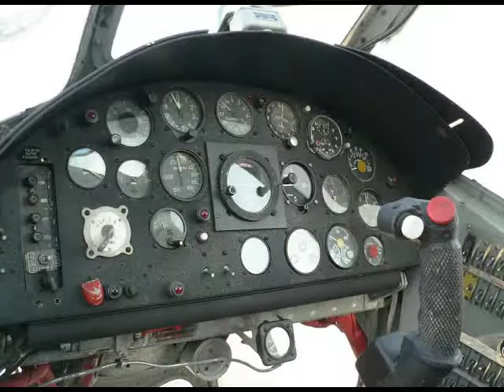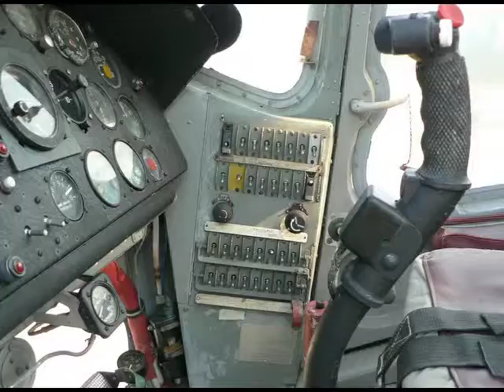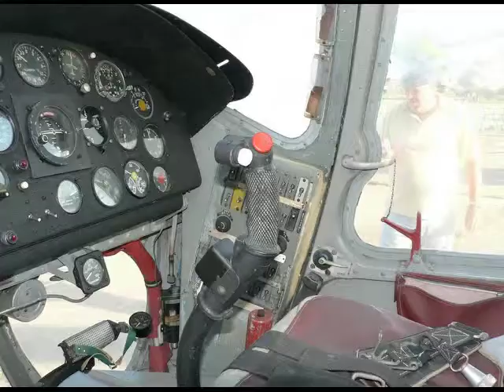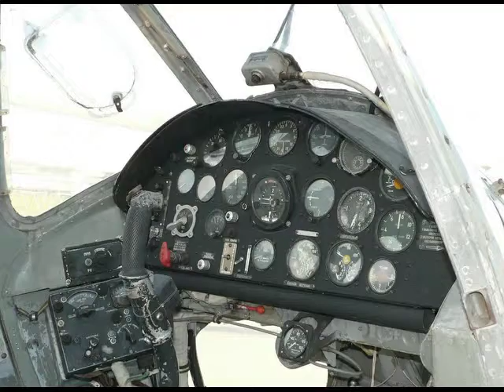Mi 1 Hare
The Mil Mi-1 was a Soviet three- or four-seat light utility helicopter

Thanks !